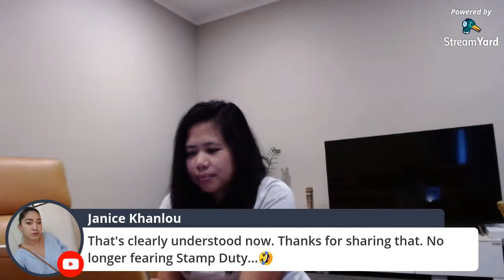PAANO MAG-BUILD SA AUSTRALIA? Live Stream Episode: Q&A ON HOW TO BUILD IN AUSTRALIA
Paano magbuild sa Australia - Live Q&A Episode
How to build in Australia - Q&A

Skip to 5:05 to start the stream straight away without waiting.
This Q&A episode has answered a lot of questions about building and more.

+ Land sales
+ Mortage Broker inquiries
+ No council approval due to tree @ 11:20
+ When is the house tour?
+ Stamp duty fear
+ Building in Coastal area
+ What is a cross-over? @25:15
+ How much do you need to pay for mortgage broker? @26:40
+ What to do with 30 year old transportable home? @27:38
+ Is it required to have a setback? Where can I find those info? @32:32
+ What is my background?
+ Do you require different mortgage broker for land loan and house loan? @ 50:22
+ Who is my mortgage broker?
+ What other assistance a mortgage broker can assist you with?
+ Mortgage Broker Experience
+ Quick info on the items I removed from our contract.
+ What to do when you visit display homes?

This live stream is produced using the free Streamyard app.